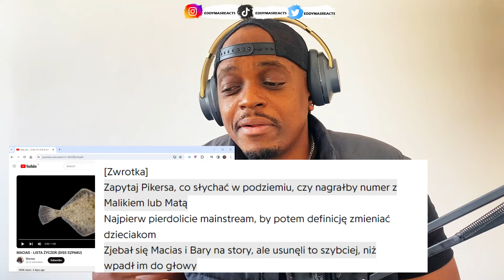MACIAS DISSED SZPAKU ?? MACIAS - LISTA ŻYCZEŃ (DISS SZPAKU) (REAKCJA !!!)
WE FINALLY HIT 1k sub , Dziękuję Bardzo 🙏🏼 …ROAD TO 5K

Hope you guys enjoyed it. Drop down in the comment who i should react to next.